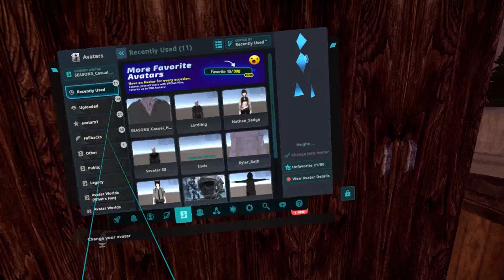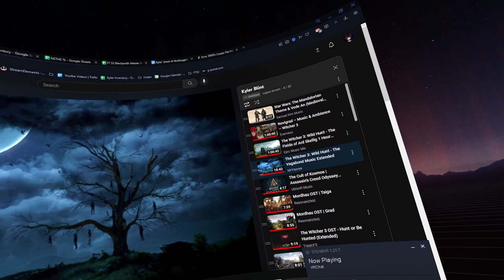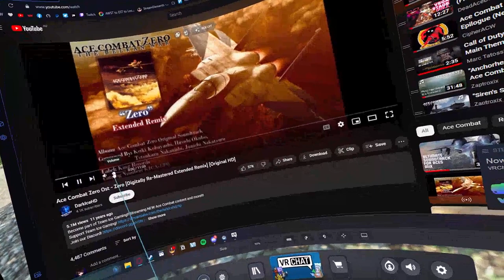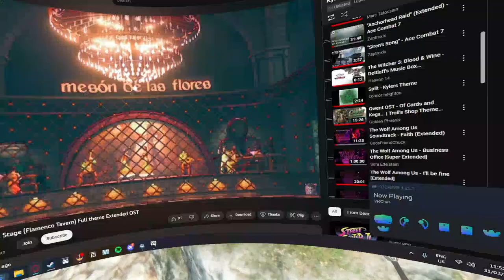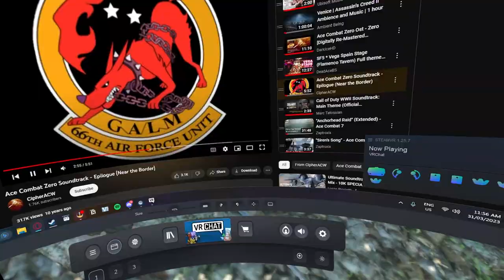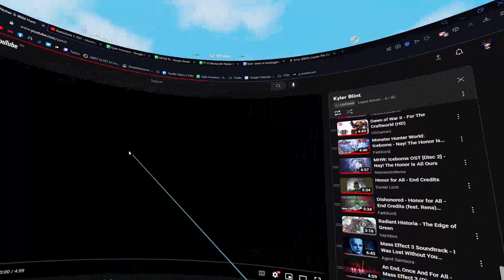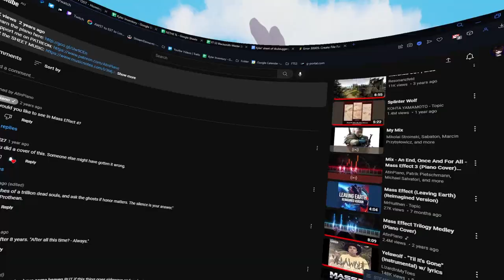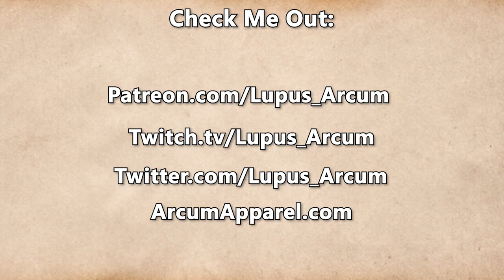Fractured Thrones Season 3 | EPISODE 15 'Departure' | Part 2 of 4